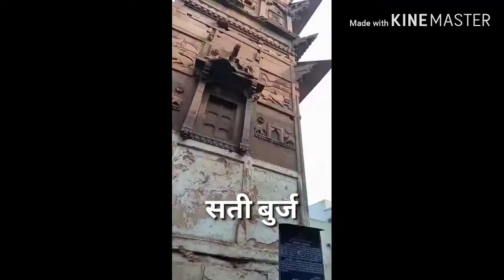Dwarikadhish temple visit